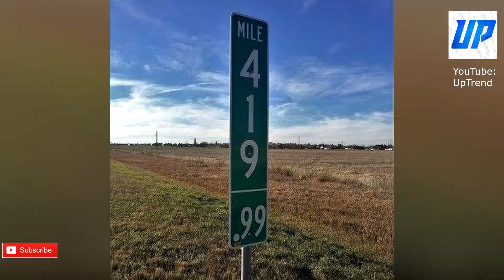Photos That No One Knows How To Explain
23 Photos That Are Hard to Explain Logically

While scientists are trying to solve the mysteries of ancient civilizations and the Universe, life around us keeps giving us more and more secrets that are just as hard to crack. Why are there toasters on trees? How can time be reversed? And why is there is a duck in a cocktail?